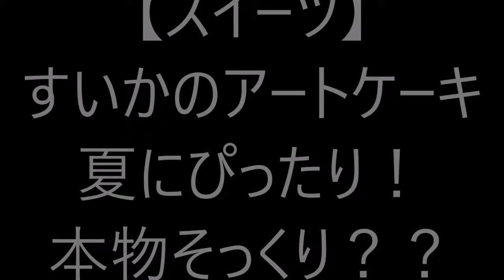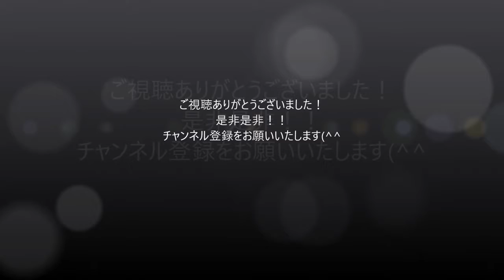【スイーツ】スイカのアートケーキ シェフ顔負けの技有スイーツ 夏にぴったり！ 本物そっくり？？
【スイーツ】
すいかのアートケーキ
シェフ顔負けの技有りスイーツ
夏にぴったり！
本物そっくり？？

●　ミステリールーレット⏲ で パンケーキアート🥞 対決💥 どんなお話になっちゃうの？ シンデレラ 桃太郎🍑 Mystery Wheel Pancake
●　ディズニーランドの35周年限定のケーキがでかすぎる！！【クイーン・オブ・ハートのバンケットホール】